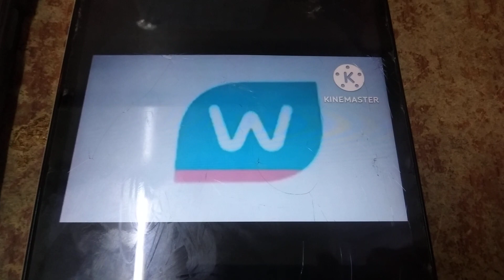ABC LOGOS SONG